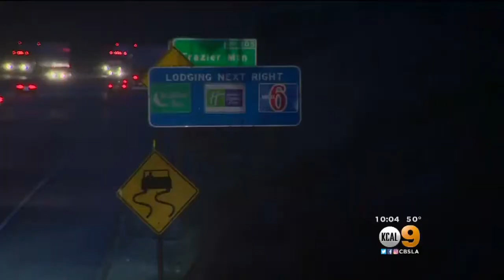Snow Begins To Fall Along Grapevine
Commute along key artery into Central Valley could be a mess by morning. Crystal Cruz reports.